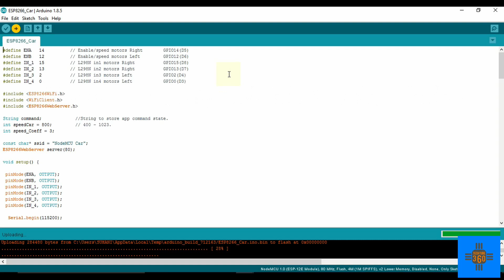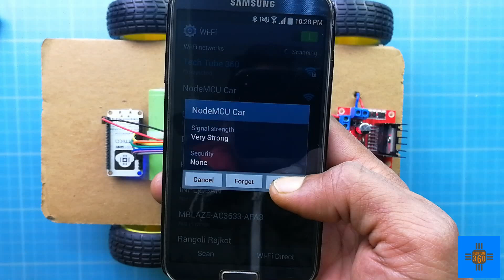Diy Amazing WiFi car mobile controlled | WiFi car V/S RC car challenge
Hi

In this video, I have made a robust WiFi car using Node MCU or so-called as ESP8266 MCU Board. The sketch can be compiled and uploaded from Arduino IDE. You need to select the correct board and port in the Arduino IDE. I will reply you as soon as possible.

After the build is an exciting race and a fight with commercially available RC car V/S WiFi car.